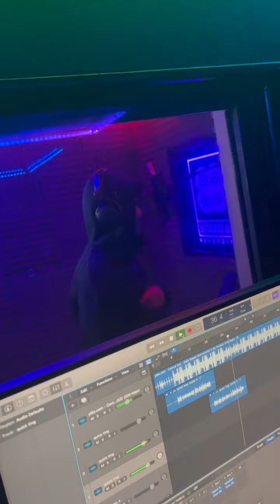GST Triad - 14 Freestyle